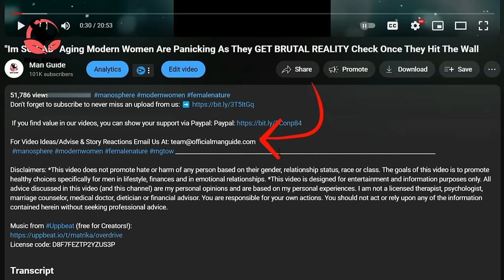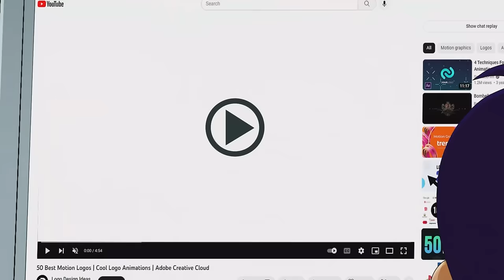"What Is WRONG With Men?!" Modern Women are starting to worry, they see men leaving the game